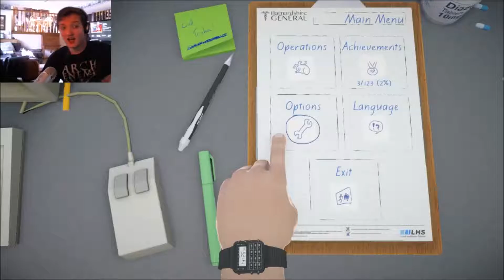The Best Of Doctors | Surgeon Simulator 2013 | Part 1